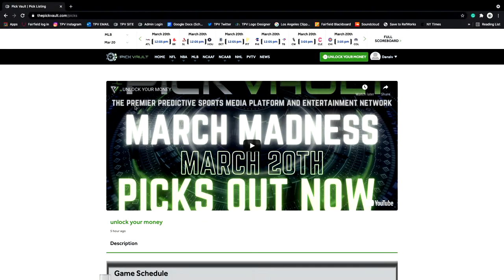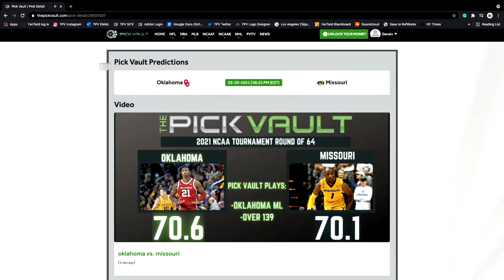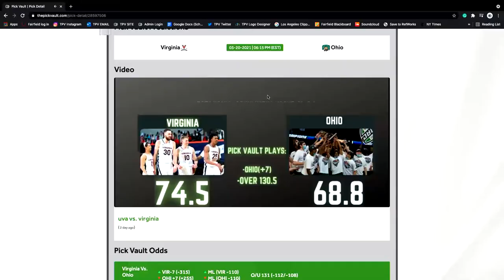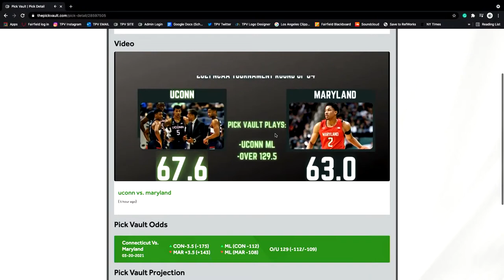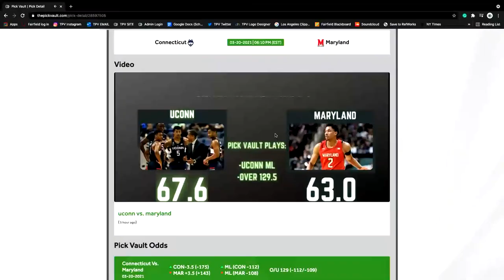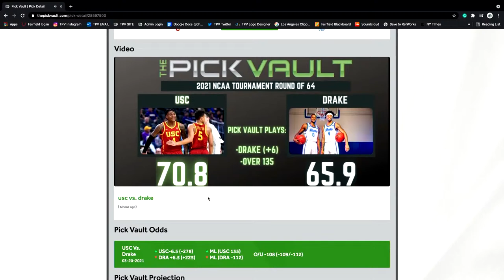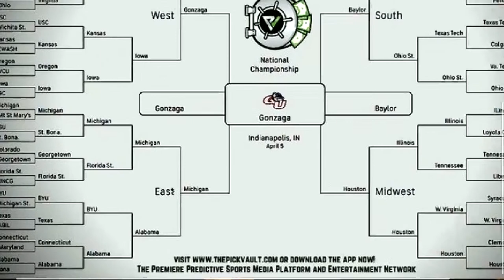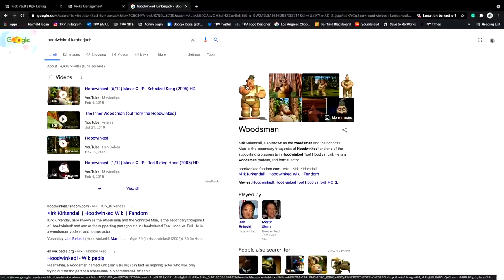PICK VAULT LIVE: LSU vs. St. Bonaventure